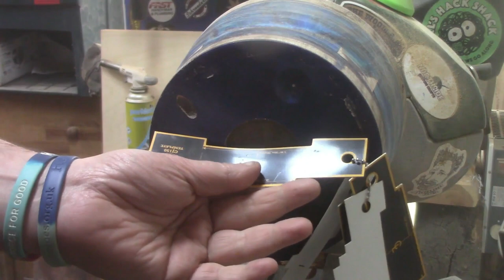Woodturning - Resin And Burl Bowl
Beautiful Resin and Burl Bowl is the subject of This weeks project in the workshop i get some turning done and turned a stabilized walnut burl and maple burl and alumilite quick slow resin and wood blank that Jake Thompson resin casted on a show we both do called Saturday Morning Cartoons on Saturdays 10amCentral/4pmGMT, in this bowl he used Alumilite Clear Slow and multiple blue mica powders from eye candy pigments. you can get a 10% discount at checkout from both Alumilite and Eye candy Pigments using the links below and JAKE10 at checkout.

Huge thanks to Jake Thompson, Joey Gonzalez, Quentin Chism,  Cindy Keough, Andrew Moran Carl Jacobson and Hoyt Sunday

Huge thanks to the supporters of my Channel:
Easy Wood Tools, Niles Bottle Stoppers and Yorkshire Grit